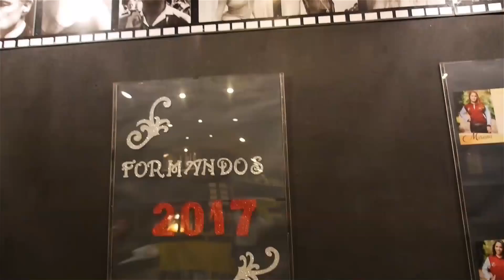Nucec - Terceirão 2017 - Colação - Clipe - 14/12/2017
Filmagem/Edição: Lucio Mario Silva